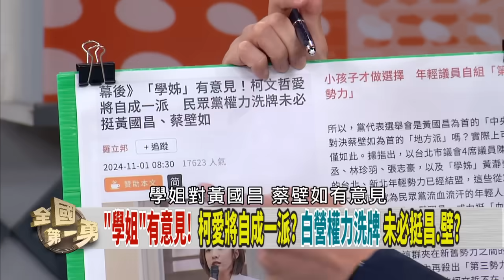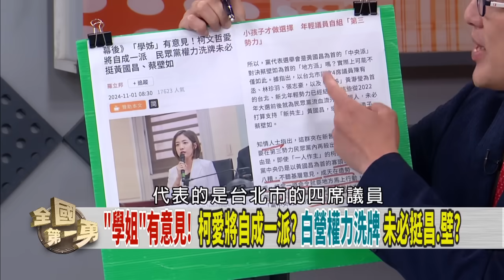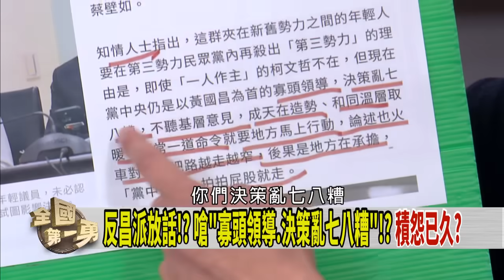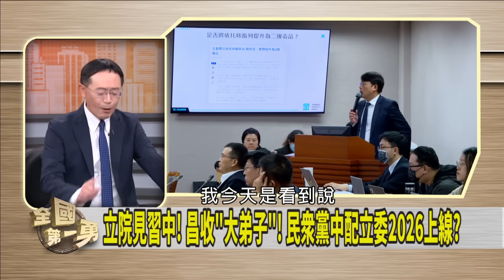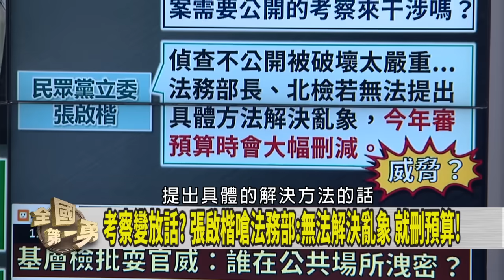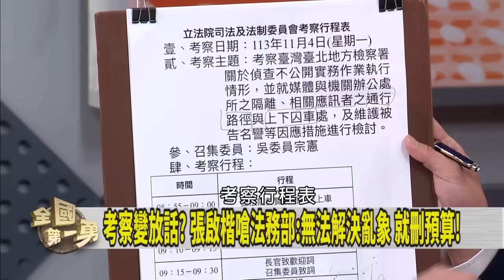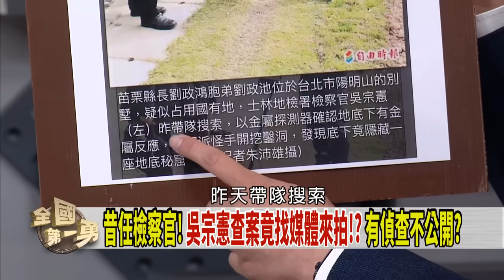橘子跑了！辦移民簽證去澳洲？ 白營內戰！陸海空三派爭大位？【全國第一勇】2024.11.04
📌獨!橘子辦"移民簽證"去澳洲?不回來了!?
📌棄李保橘?柯老謀深算?案發前設"斷點"?
📌蔡壁如挺昌!自己也想選!?珊“水下作戰”?
📌國昌大弟子!李貞秀將成首位“中配立委”?
📌藍白考察北檢!基層檢酸“耍官威”!?作秀!?
📌公投綁大選!財劃法硬闖!?藍白癱瘓政府?

【主持人】  民視政治記者 陳妍伶（代班）